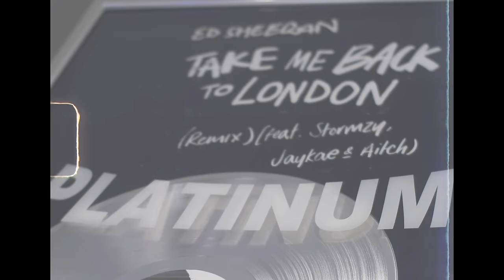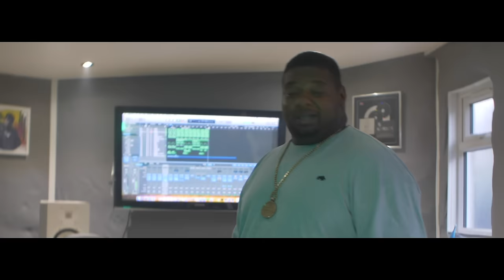Big Narstie x Sir Spyro - Hurdy Gurdy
Official video for 'Hurdy Gurdy' by Big Narstie Produced by Sir Spyro

Follow Big Narstie
Follow on Spotify: spotify:artist:4ITNzglfuGtfHgDu29GIMW

Video Filmed & Edited by @AVTVHUB